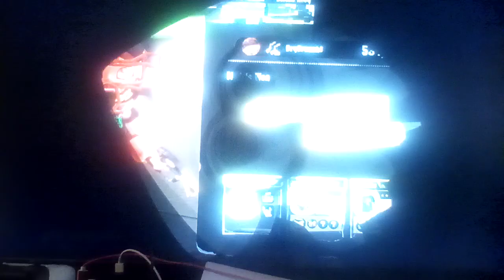Let's play Splatoon 3 Part 329: Enperry Splat Dualies